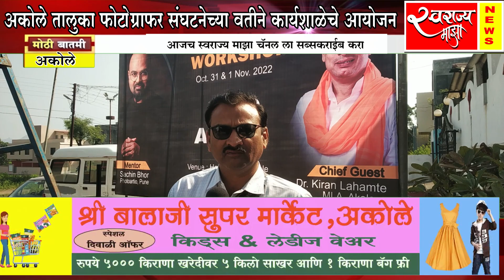अकोले तालुका फोटोग्राफर संघटनेच्या वतीने कार्यशाळेचे आयोजन